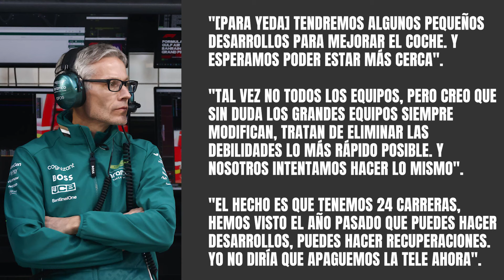ASTON MARTIN PRESENTA SU PLAN DE MEJORAS PARA SOLUCIONAR LOS PROBLEMAS DEL AMR24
El principal problema del nuevo AMR24 es el ritmo de carrera, ya que se ha demostrado que el monoplaza tiene un buen rendimiento en la clasificación. Para abordar este problema, el equipo deberá cumplir su promesa del programa de desarrollo intensivo que Dan Fallows ya había anunciado durante la presentación del auto.

Es por ese motivo que Mike Krack, el director del equipo, explicó antes del Gran Premio de Arabia Saudí el plan que tiene para introducir mejoras, y en este vídeo actualizado os explicaremos cuándo llegarán las mejoras.

ÍNDICE:
00:00 - Inicio
00:23 - Mike Krack confirma que Aston Martin F1 traerá actualizaciones al Gran Premio de Arabia Saudí… ¡pero serán 'circuit specific'!
03:00 - ¿Cuándo traerá Aston Martin F1 el primer paquete de actualizaciones 'grandes' de la temporada?
05:33 - En Aston Martin F1 hay tranquilidad con las mejoras del AMR24… saben que son necesarias pero es muy pronto para hablar sobre ello
07:08 - McLaren Racing muestra confianza total en su plan de desarrollo: "Tenemos que introducir cosas en las que confiemos al 100%"
11:10 - Red Bull Racing traerá un gran paquete de actualizaciones en el Gran Premio de Emilia Romaña que les permitirá dar "un gran paso adelante"
13:47 - Conclusión y final